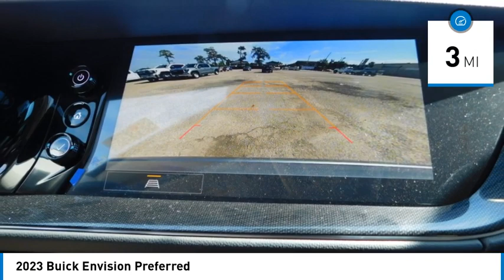2023 Buick Envision B14423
2023 Buick Envision Preferred

Price includes: $1000 - Bonus Cash. Exp. 12/04/2023